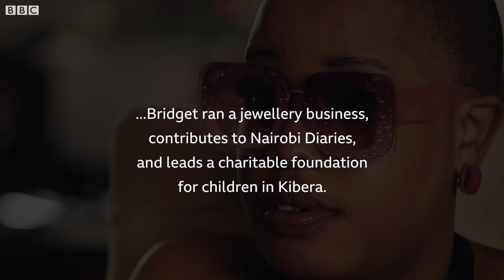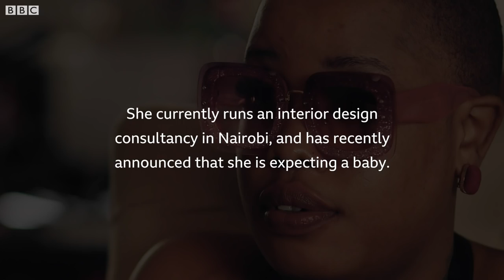Bridget Achieng: "Baby girl, nothing goes for nothing" - BBC Africa Eye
In Kenya, "sugar daddy" relationships are out in the open - in nightclubs, on campuses, and all over social media.

Bridget Achieng is a Kenyan model, socialite, and reality TV star. But she didn’t always live the glam life. She takes us back to the slums where she grew up, and talks frankly about how she made herself famous through sex appeal, rich tycoons, and social media.
Following some inaccurate coverage of Bridget in the Kenyan media, the BBC would like to make clear that - as we show in our film - Bridget ran a jewellery business, contributes to Nairobi Diaries, and leads a charitable foundation for children in Kibera. She currently runs an interior design consultancy in Nairobi, and has recently announced that she is expecting a baby.